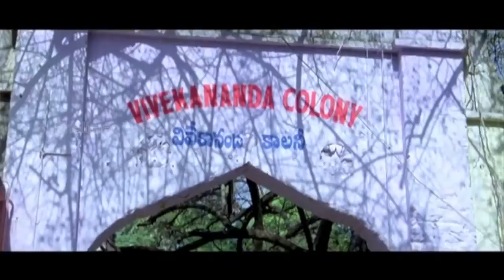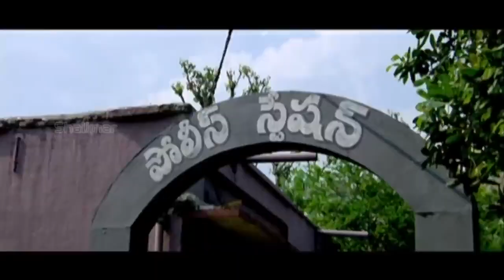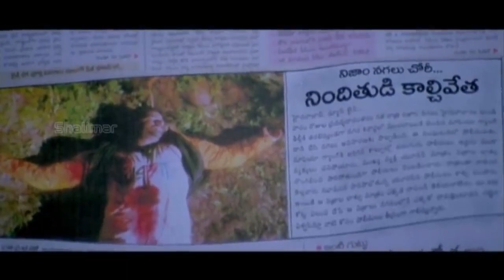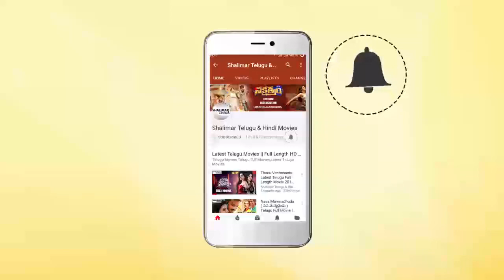Sivaji And Farzana Super Hit Comedy Movie Raghu Babu And Krshna Bhagavan Comedy Scene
Watch Sivaji And Farzana Super Hit Comedy Movie Raghu Babu And Krshna Bhagavan Comedy Scene